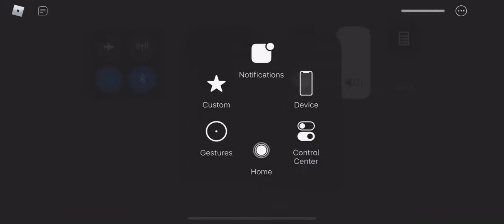Playing piggy xD